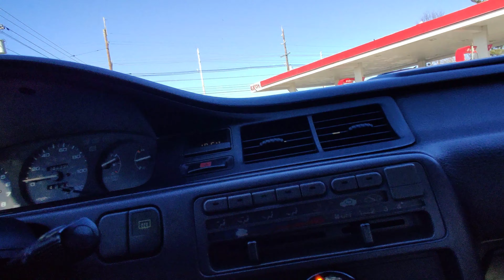This '93 Honda Civic has the STREETS SHOOK | Kovid-24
"I Own The Copyrights To This Music"
Music Produced by me  "Leo Kortex"